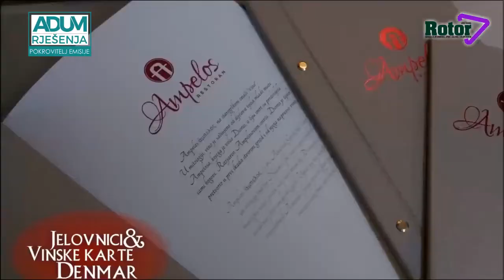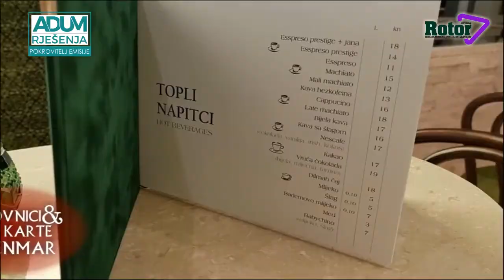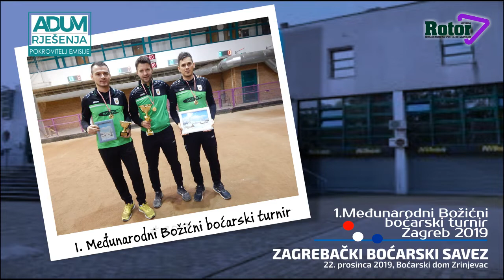Zanimljiv obrat u Boćarskom savezu grada Zagreba i odmah organiziran Prvi međunarodni Božićni turnir